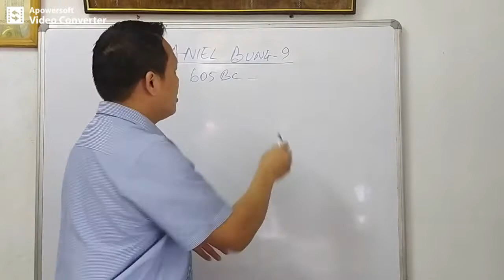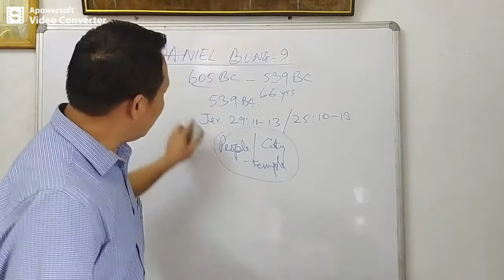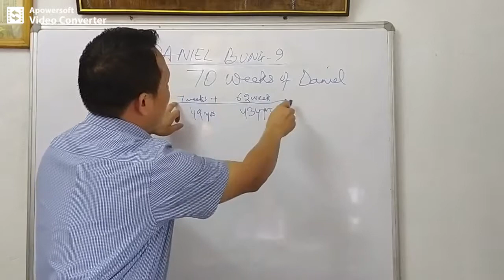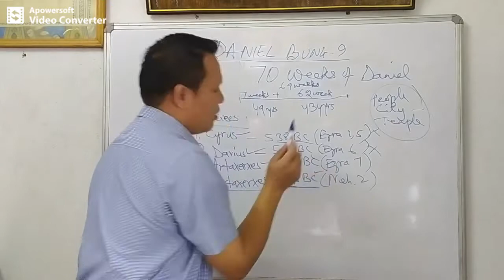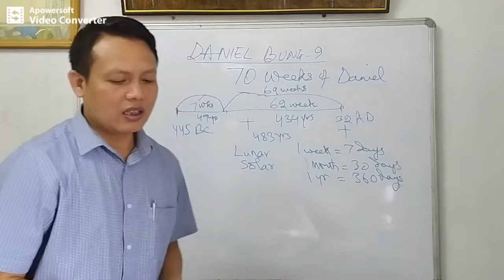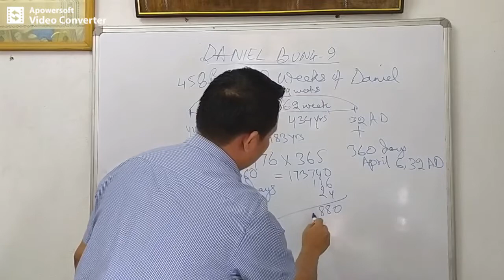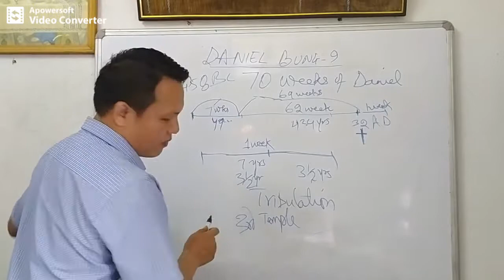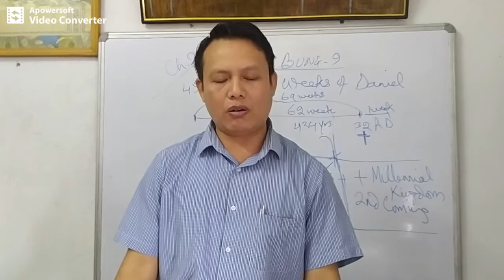BIBLE CLASS ON DANIEL CHAPTER- 9 | DANIEL HAPTA (70 WEEKS OF DANIEL) | REV. JOHN SINGSIT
Kuki Baptist Church Kohima